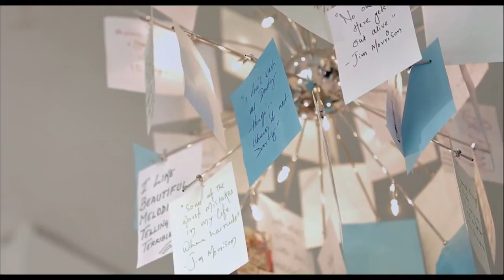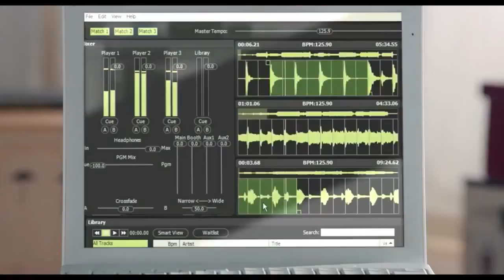Finolex Switches | Hot & Sexy Latest Ad 2016 | Latest Advertisement